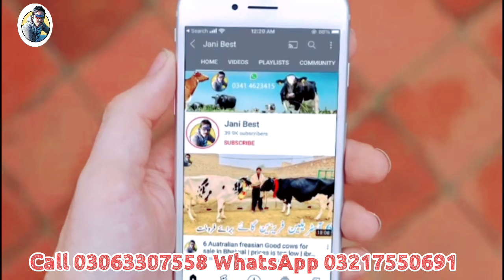Jersey cross cows | Australian Friesian cross cows for sale | Jani Best